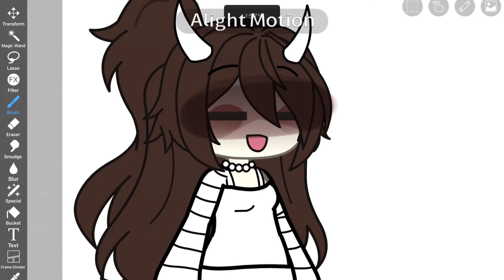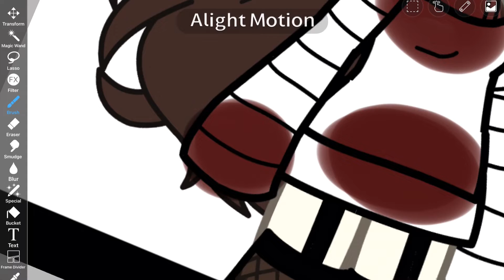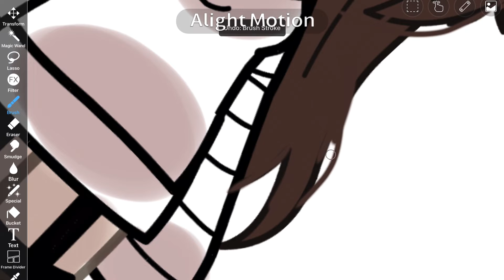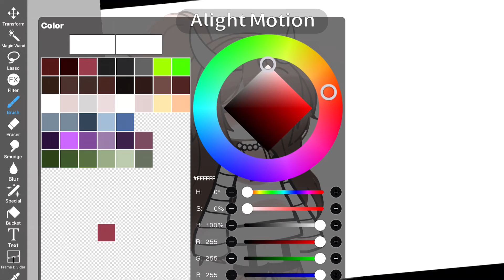🤍 how to edit like me ! 🤍 tutorial ,, (request from @Waffle_better )